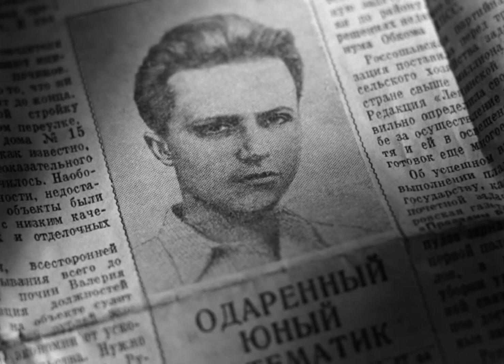Fate of a Man aka Sudba Cheloveka (1959) ENGLISH VERSION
The COMPLETE Movie of Fate of a Man (1959) in ENGLISH can be purchased at RareWarMovies.etsy.com